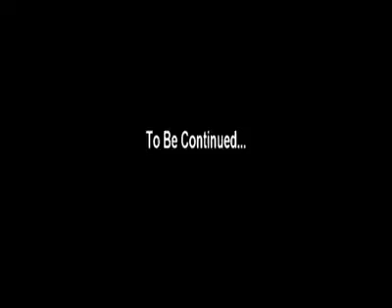Freak Mma HL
Finally decided to move this from my facebook to youtube.